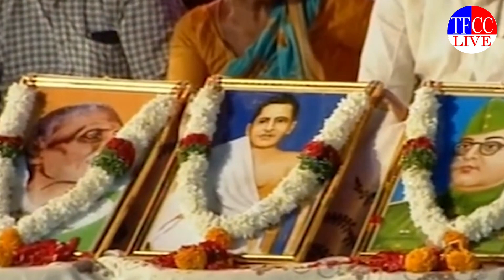అలీ మీద ఫైర్ అయిన ప‌వ‌న్ క‌ళ్యాణ్ | Pawan Kalyan about Janasena Journey | TFCCLIVE